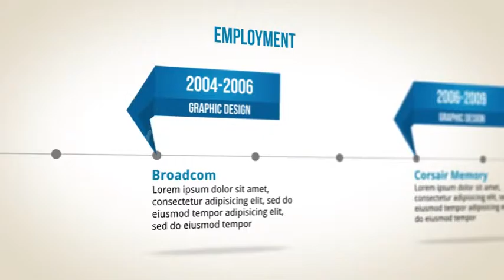Portfolio & Resume | After Effects Template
Main features

Duration 1,23 s
26 image / video placeholders
29,97 Frames Per Second
Created in CS5 – Presentation is compatible with After Effects CS5, CS5.5, CS6
Font : description of how to download free in the Help file